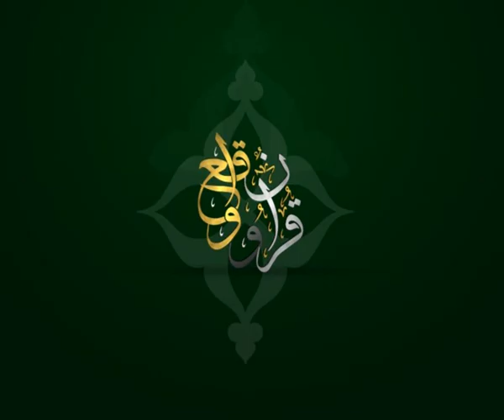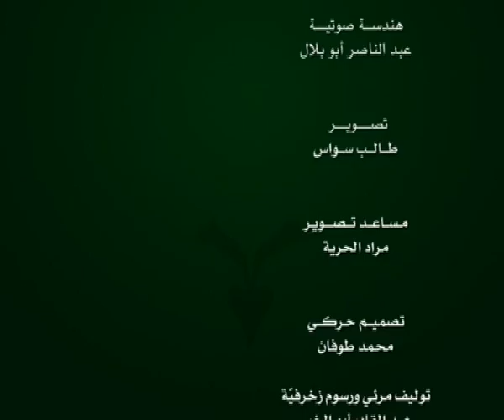الحلقة 155:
وعلى التردد: 11595 عمودي، الترميز 27500 ، معامل التصحيح 3/4